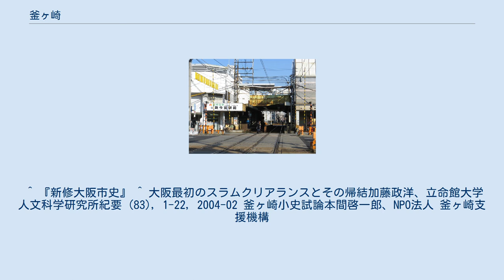釜ヶ崎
大阪府の廃止された町・字
新今宮駅前停留場 釜ヶ崎（かまがさき）は、かつて摂津国・大阪府西成郡今宮村（のちに今宮町）に存在した字、および現在においてその一帯を指す地域通称。
現在では西日本旅客鉄道関西本線以南の西成区萩之茶屋一丁目・萩之茶屋二丁目の各一部を主に指すが、当初は同線以北の浪速区恵美須西三丁目・恵美須東三丁目・戎本町二丁目の各一部も含んでいた。
 いわゆるあいりん地区を含んでおり、同地区の通称としても使われる。
 ※本項では、釜ヶ崎の歴史について記述する。
同地域の現状については、あいりん地区を参照。
 釜ヶ崎という字は1922年（大正11年）に今宮町がそれまでの今宮・木津の2大字を新町名となる37大字に改編したことにより消滅したが、現在でも地域の通称として釜ヶ崎もしくは「釜」という略称で呼ばれることも多い。
あいりん（愛隣）地区という呼称は、1966年（昭和41年）5月に行政機関と報道機関における統一名称として誕生したもので、概ね釜ヶ崎の別称と言ってよい。
 当地は、江戸時代に低湿地を干拓して誕生した。
釜ヶ崎という名称の由来には、 といった説がある。
 なお、他に「日雇労働者への配給食料を調理するために釜で炊き出しをすることから釜が崎と呼ばれた」とする説もあるが、これは俗説であり、釜ヶ崎の呼称は日雇労働者の寄り場がこの地区に形成される以前から存在する名称である。
 萩之茶屋周辺は、西入船町や東入船町などの旧町名が示すとおり、旧淀川の分流である木津川の河口域隣岸にあり、古くは低湿地で江戸時代にかけて新開地として開拓された。
 江戸時代には、紀州街道にあたる堺筋沿いに伸びる長町（ながまち。現在のでんでんタウン界隈）に旅籠や木賃宿が立ち並んでいた。
長町は都市流入人口の一時的な滞留地に加えて、失業者の滞留地の性格も次第に帯びるようになり、長町の東西に隣接する天王寺村・難波村・今宮村の各一部にあたる長町裏に大坂最大のスラム街が形成されるに至った。
長町の東側、合邦ヶ辻（がっぽうがつじ。現在の浪速区下寺三丁目）などは無宿人であふれていたと言われ、1861年（文久元年）には長町に救小屋が建てられている。
長町界隈には1886年（明治19年）の最盛期には、木賃宿2291戸が並び6873人が住んでいたとされる。
 しかし、コレラが流行し、長町界隈に発病者が多く、衛生面の他に治安・都市計画の面においても長町裏スラムは問題視されていた。
 1897年（明治30年）の大阪市第1次市域拡張の際に、難波村の全域と天王寺村・今宮村のそれぞれ大阪鉄道（現・JR西日本関西本線）以北が大阪市へ編入された。
翌1898年（明治31年）の宿屋取締規則によって大阪市域における木賃宿の営業が禁止され、1903年（明治36年）の第5回内国勧業博覧会開催（現・天王寺公園・新世界の一帯が会場となった）に先だって長町裏スラムは一掃された。
このとき大阪市域を逃れて木賃宿と長町裏スラムが移住した先が、市境の南に隣接する今宮村の釜ヶ崎である。
 釜ヶ崎の周辺では1912年（明治45年）に新世界、1916年（大正5年）に飛田遊廓が誕生するなど次第に市街化して行き、1917年（大正6年）には今宮村が町制を施行して今宮町となった。
1922年（大正11年）に今宮町が従前の2大字を新町名となる37大字に改編したことによって字としての釜ヶ崎は消滅したが、以降も字釜ヶ崎であった範囲の通称として使用されている。
そして、1925年（大正14年）の大阪市第2次市域拡張の際に大阪市へ編入された。
 大正後期から昭和初期にかけて大大阪時代と呼ばれた隆盛期は昭和恐慌により一転し、第二次世界大戦で焼け野原となった。
 約40％の人が罹災し、約250名が死亡、2400名が重軽傷を負った。
 戦後、大阪市は1947年（昭和22年）から近藤-（中井）-中馬-大島と日本社会党系の市長を連続して輩出し、以降も自社相乗りの大阪市制を継承し浮浪者・貧困対策を重視した経緯から、西日本各地の貧困・浮浪者層が次第に大阪市に集積し、各地にドヤ街を形成したが、やがて釜ヶ崎一帯に集約されることで現在に至る。
『都市問題研究』に収められている1959年の「西成区釜ヶ崎実態調査」によると、当時、定職を持つ者は4割、移動労働者が4割、無職者が2割だったとのこと。
また、この地域に住んでいた人は世帯持ち(2割)、30～50代の単身生活者(5割)、反社会的一群(2割)、障害・老齢の身で細々生きている人たち...